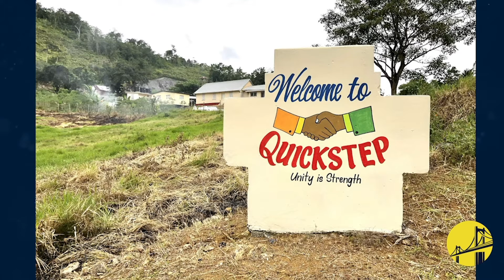Up and Go with Richie B 16th December 2021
Today on Up & Go with Richie B. We had Charmaine Redway @charmTravelz, a Jamaican Globetrotter who shares her journey in traveling to over 30 countries. Randy Griffith, Founder & President of @pencils4kids, stopped by to tell us about his latest projects in the community of Quick-Step in St Elizabeth. We had our musical guest, Shav A who shared her first Christmas single with us.